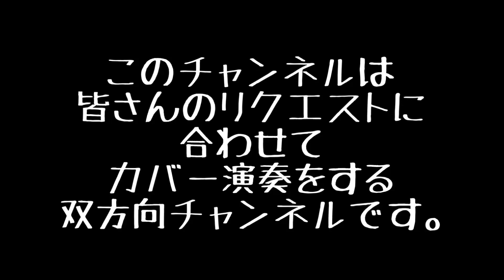黄金の月 / スガシカオ【リクエストカヴァー#1】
0:00~ オープニング
1:33~ 黄金の月

このチャンネルは、視聴者の方からリクエスト頂いた曲を
ギターでカヴァー演奏するチャンネルです。

こんにちは。ギタリストのジユンペイです。

リクエストカヴァー、記念すべき第一弾はスガシカオさんの「黄金の月」。
アコースティックギターで色っぽく奏でられるよう意識して演奏しました！

ぜひ最後までお聴きください。感想や質問、リクエストはコメント欄にどうぞ！

このチャンネルは、視聴者の方からリクエスト頂いた曲をギターでカヴァー演奏するチャンネルです。

音楽を媒介とした交流のきっかけを作りたく、始めました。
そのため、視聴者の方と双方向で交流することを重視しているので、リクエスト制を採っています。

メインは80年代～00年代のJ-POPを想定していますが、ジャンルは不問です。20年代の曲でも洋楽でもOKです。

ジユンペイの活動
・「記事から曲」
noteで書かれた記事とコラボして曲を作る企画です。皆様が書かれた記事を丁寧に読み取って感じたことを僕なりの音楽で表現しています。コラボすることで生まれる新たな景色をみんなで眺めています。詳細はこちら！↓

・「制作生配信」
主に「記事から曲」企画で制作する楽曲において、制作過程を生配信しています。アーカイブも残っているので興味のある方はぜひ。

・作編曲
楽曲の提供、ないし既存曲の編曲（アレンジ）を承っています。